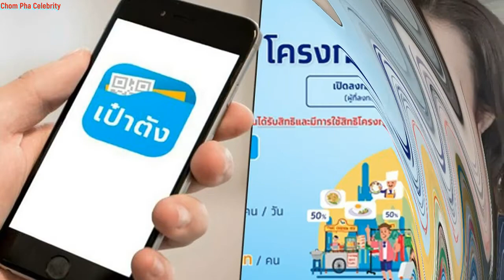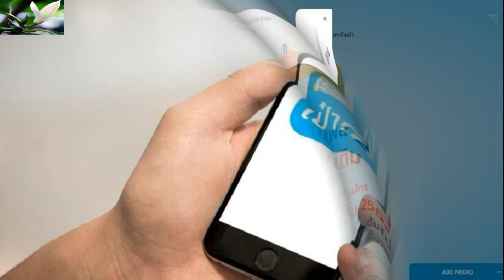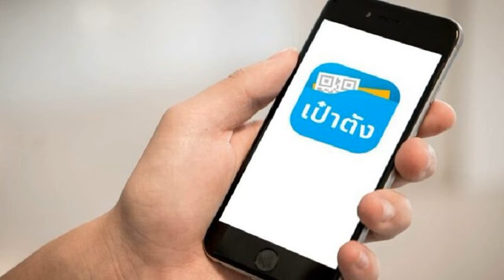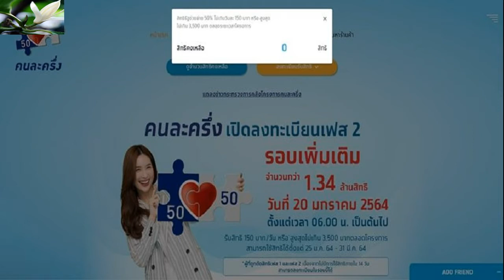ใครได้SMS 'คนละครึ่ง' รอบใหม่แล้วดูเลย! เปิดวิธียืนยันตัวตนผ่าน 'เป๋าตัง'